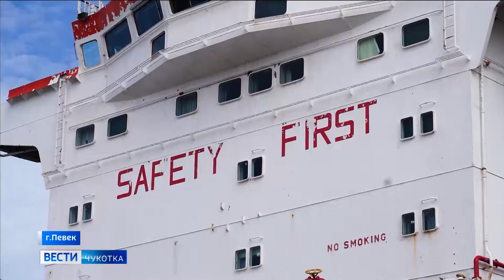Старт навигации в Певеке